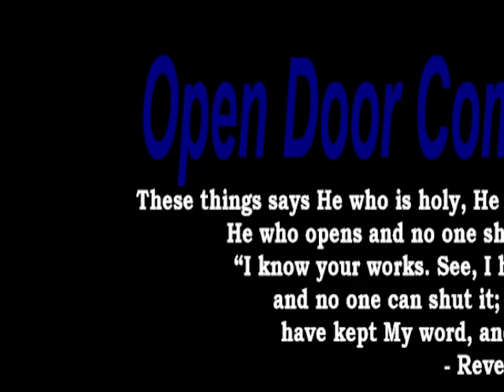Resurrection of the King. Matthew 28:1-10.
The ODCC Sunday Morning Worship Experience